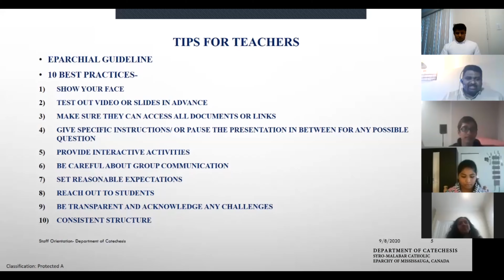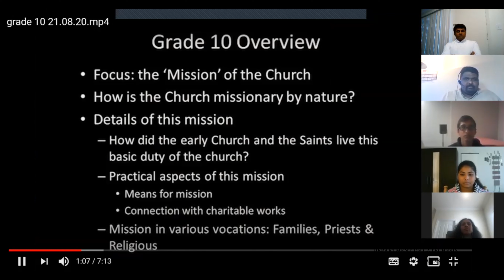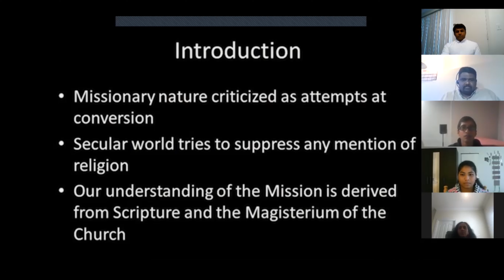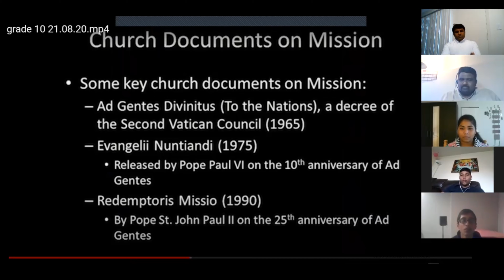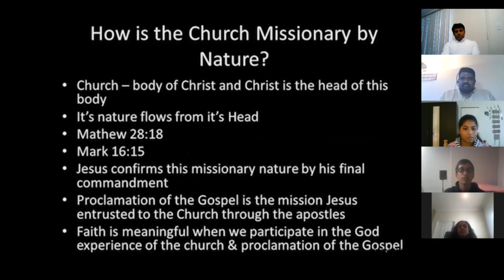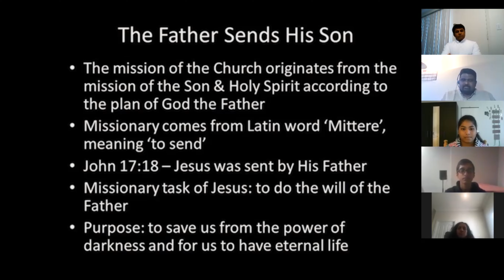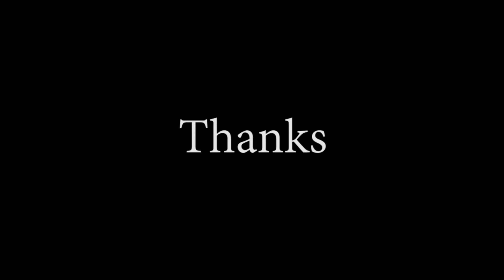Catechesis Mississauga | Guidelines to Catechists-Part 2 | A Model Hybrid Online Catechism Class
Department of Catechesis, Eparchy of Mississauga
Guidelines to Catechists- Part 2
A Model Hybrid Online Catechism Class
Dr. Tibu Thomas and students from St. Alphonsa Syro Malabar Forane Church, Edmonton